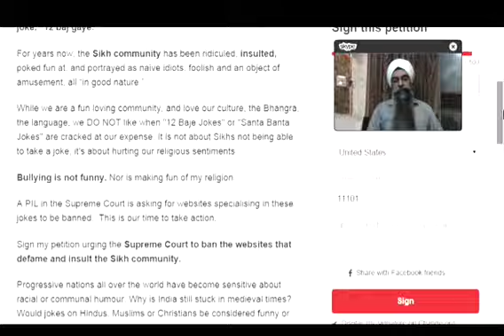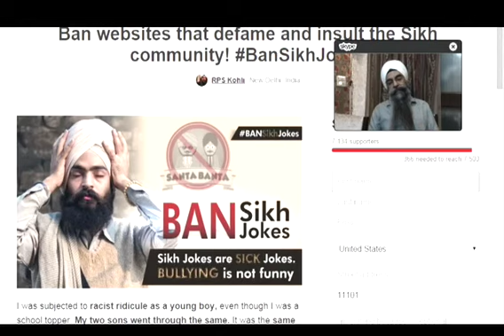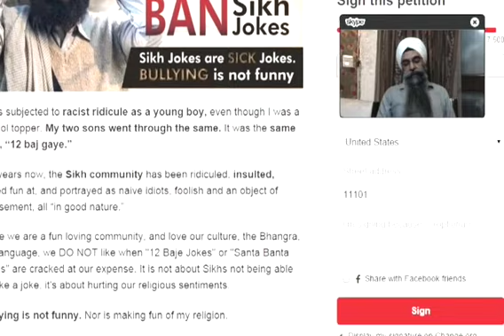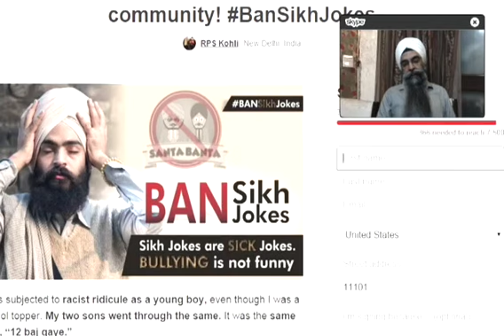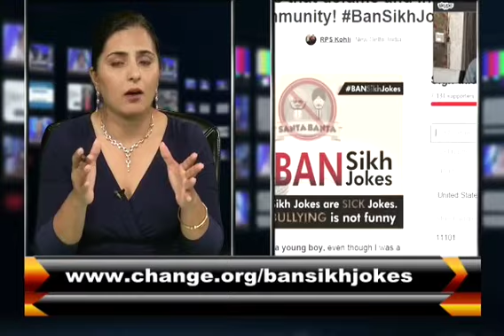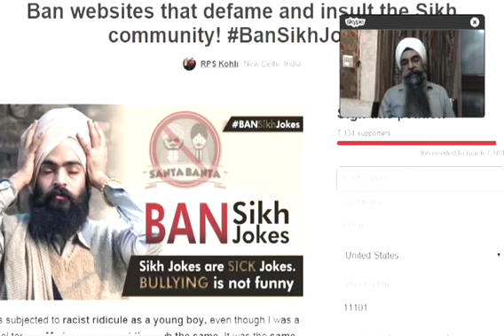Gurmeet K. Sodhi with Rupinderpal S. Kohli on Ban Sikh Jokes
Hear from the man himself - Rupinderpal S. Kolhi who started the movement online about bansikhjokes. Hear his story and how he wants to help the entire Sikh community. Hear his own experience of being a victim of Sikh Jokes/Bullying while growing up.